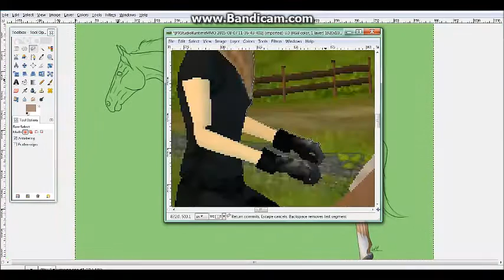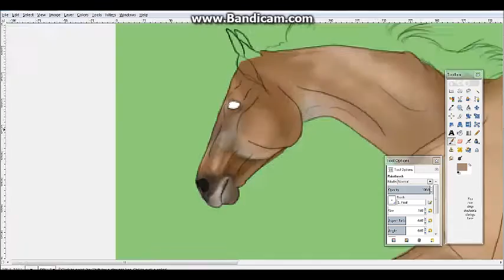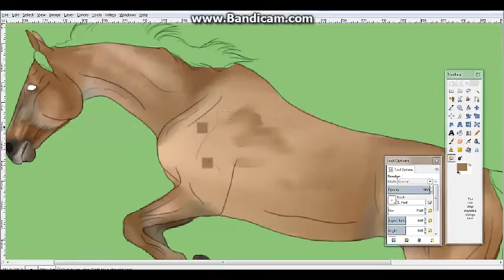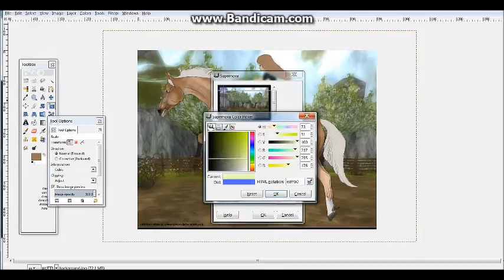Quarter Horse-Speed Paint for Jane Seadaughter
Again, I have another speed paint for u guys! x3 This time it's for one of my bffs! Jane Seadaughter! ^-^ And AGAIN I DO NOT OWN THE PICTURE OR MUSIC! ^^
video editor: Movie Maker
editing tool: Gimp
THX AGAIN FOR WATCHING!! :D